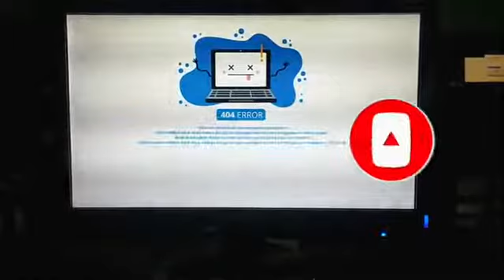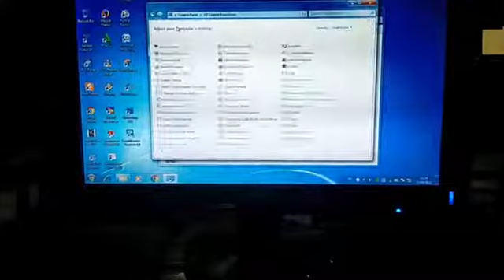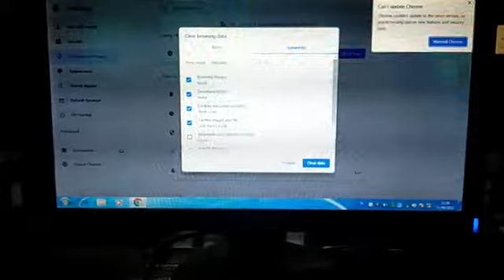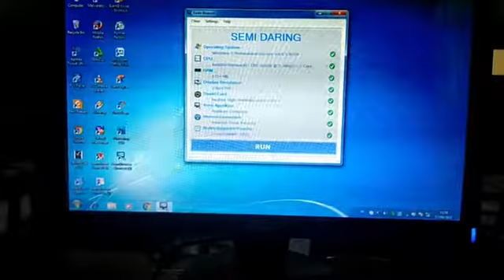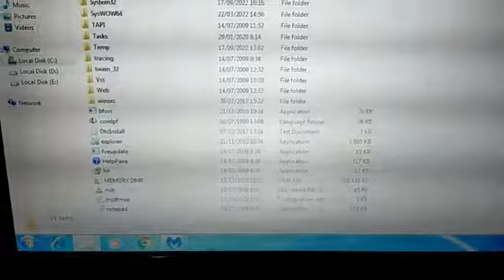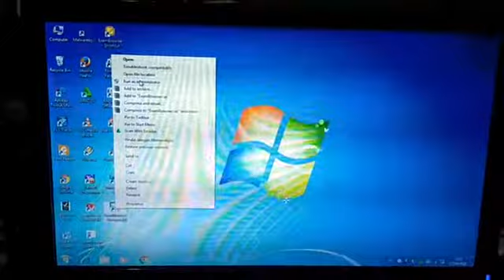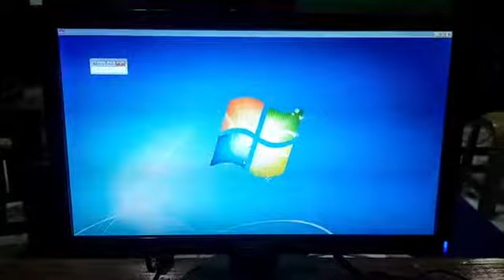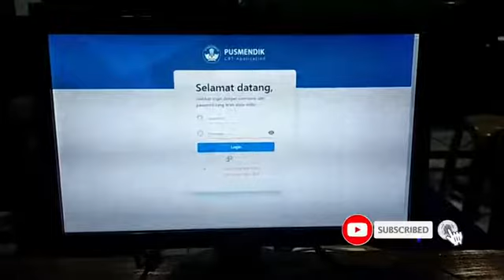Cara Mengatasi Eror Pada Client ANBK 2022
Bagi teman teman proktor atau teknisi mungkin pernah mengalami Client ANBK ada yang eror. pada kesempatan ini saya akan share pengalaman saya client saya pernah eror. semoga tutorial cara mengatasi eror pada Client ANBK 2022 semoga bermanfaat jangan lupa klik Like dan Share agar banyak teman yang bisa teratasi erornya Aamiin...